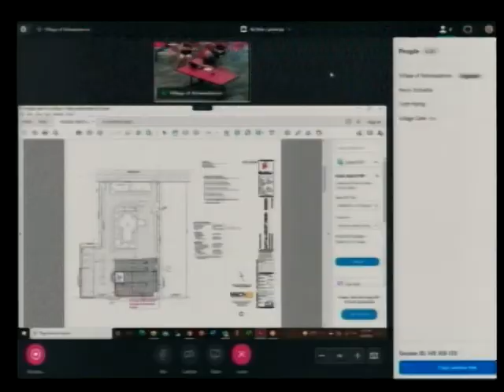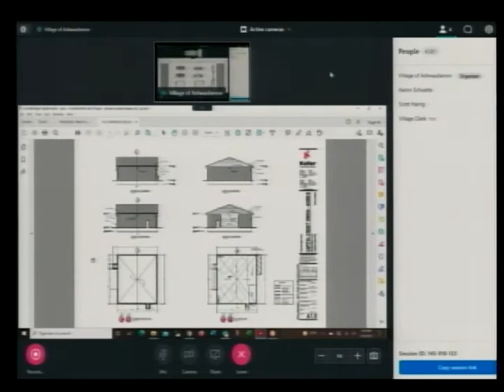VOA - Site Plan Review Committee - 7/20/2021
This is a meeting of the Village of Ashwaubenon's Site Plan Review Committee recorded on July 20, 2021.